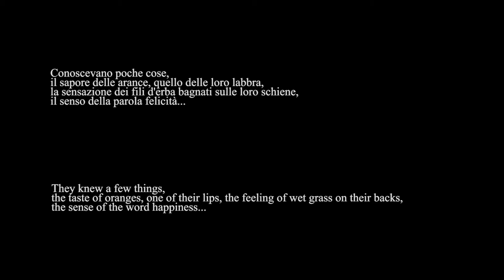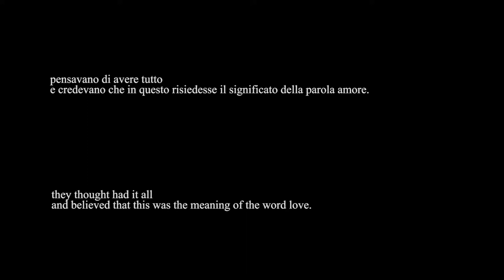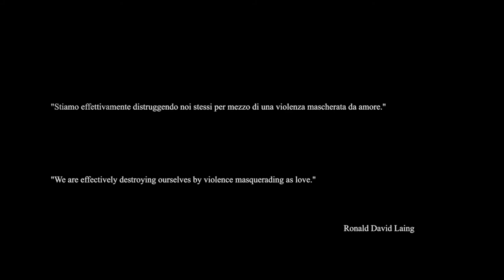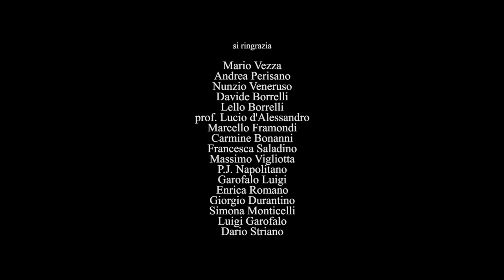EROS KAI PSYCHE - SHORT FILM 2015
"Eros and Psyche was happy, in love, perfect. They did not remember what was outside their orangery or perhaps they had never known. They thought they had it all and believed that in this resided the meaning of the word love.
Until ... "

CAST

EROS: Marco Cacciapuoti

PSICHE: Diane Patierno

VOCE NARRANTE: Mario Di Fonzo

director: Giovanni Mazzitelli e Federica Pezzullo

Story and sreenplay : Federica Pezzullo

assistant director : Alessandro Calamo

2° assistrant director: Simona Bruno

production Manager: Gelsomina Tagliamonte

Cinematographer : Luca Cestari e Giovanni Mazzitelli

Editing Alessio Perisano  (FOURMILE) e Giovanni Mazzitelli

COLORIST/FINALIZER: Alessio Perisano  (FOURMILE)

Boom operation  -  Music
Francesco guarnaccia

Make Up: Laura Maria Santonicola

LOCATION MANAGER: Caterina Cuomo

Graphic: Gabriele Marino

TRAILER: Mario Vezza  (FOURMILE)

Official Press: Dario Striano